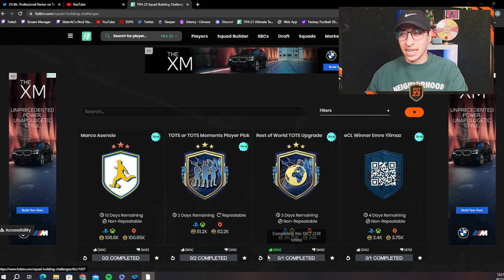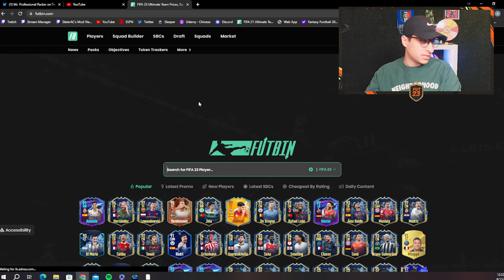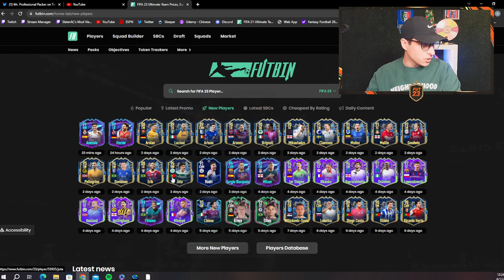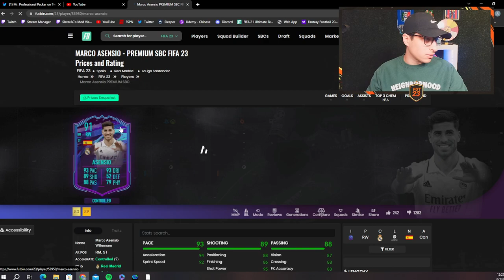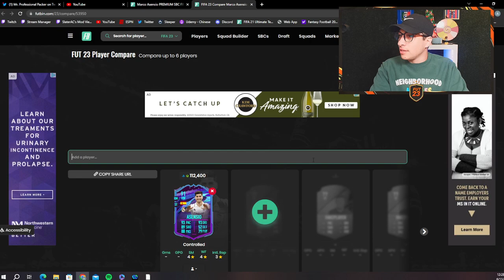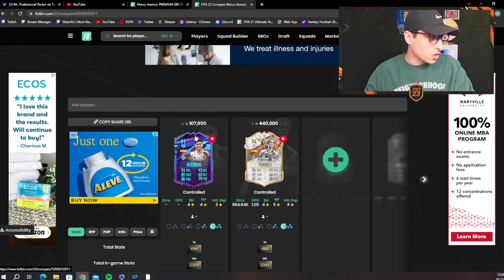Is The NEW TOTS Player Pick SBC Good OR Bad Value?! (Bonus EOE Asensio SBC Review)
In today's video, I review the brand NEW TOTS player pick SBC and open the new TOTS Player Pick SBC in this video to help you determine whether it is good or bad value! Also, I review the new EOE Asensio SBC and help determine whether he is good or bad value by comparing the card to other live cards and checking the price. The new TOTS player pick SBC is around 80k

00:00 TOTS Player Pick SBC Opening!
02:58 Daily SBC reviews
05:10 EOE Asensio SBC Review